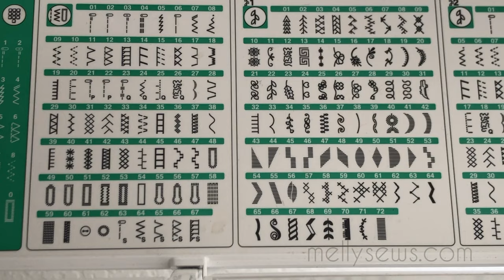How to Sew a Blind Hem Stitch on Sewing Machine - DIY Tutorial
Learn how to sew a blind hem with your sewing machine - get a professional hem finish with this almost invisible stitch. Blog post with picture tutorial, more info and links here ↓